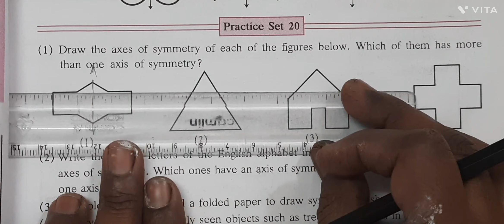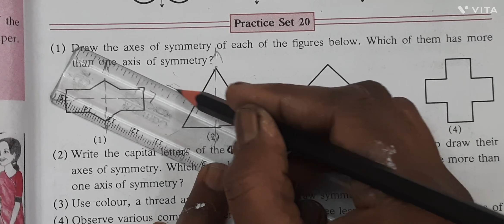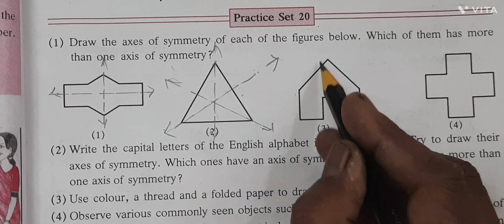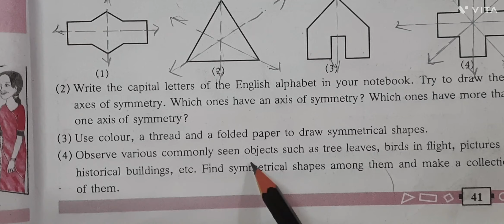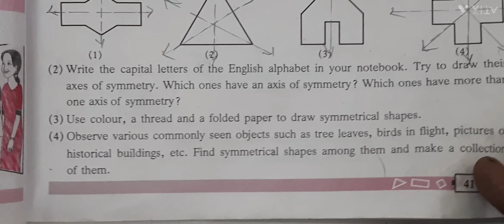Practice Set 20 / Class 6th Maths// practice set 20 // state board // Semi English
Practice Set 19 / Class 6th Maths// practice set 19// state board // Semi इंग्लिश

Practice Set 17 //Class 6th Maths// practice set 17 //  state board // Semi English

Class 6th Maths// practice set 16 //  state board // Semi English

Class 6th Maths// practice set 15 //  state board // Semi English

Class 6th Maths// practice set 2 // Chapter- 1 Basic Concepts in Geometry // std th // state board

Class 6th Maths// practice set 1 // Chapter- 1 Basic Concepts in Geometry // std th // state board